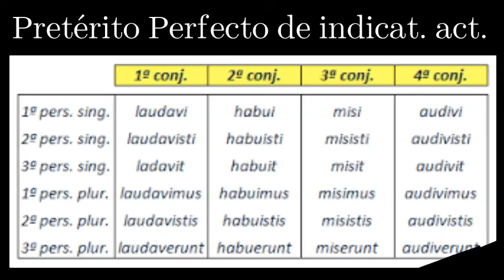Pretérito Perfecto de indicativo activo (2ª conjugación)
Vídeo con las desinencias del pretérito perfecto de indicativo activo de la 2ª conjugación.